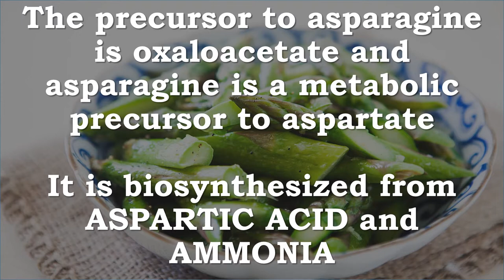Asparagine | Asparagus, Liver Function, Cells, Nerves, Brain, Diuretic, Ammonia, Proteins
Asparagine is a non-essential amino acid that was first isolated in 1806 from asparagus juice

This amino acid exerts a balancing effect on the central nervous system and is important for healthy liver function
It involved in the metabolic control of cell functions in nerve and brain tissue.

Asparagine acts as diuretic and is important in the metabolism of toxic ammonia in the body
It is also used as a structural component in many proteins including the biosynthesis of glycoproteins and other proteins.

The precursor to asparagine is oxaloacetate and asparagine is a metabolic precursor to aspartate
It is biosynthesized from ASPARTIC ACID and AMMONIA